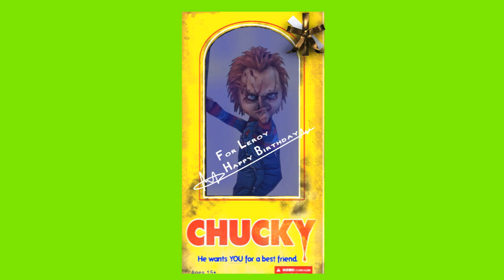Happy Birthday Leroy